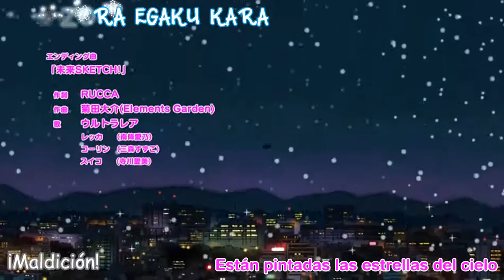Mini Vanguard (MiniVan) 37 [SUB ESPAÑOL] FINAL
Día 24 - 25